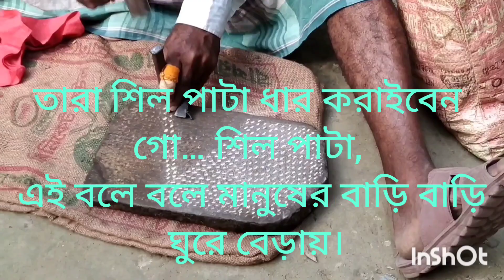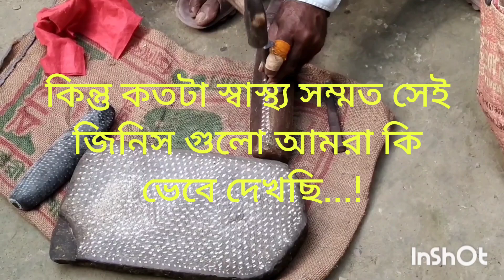শিল পাটা ধার করাইবে.... শিল পাটা...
In this video we show কিভাবে শিল পাটা ধার করানো হয়, শিল পাটা কাটানো এবং শিল পাটা কাটানোর সময়, shil pata price in বাংলাদেশ or shilphata ডিজাইন  and shilpata dhar.